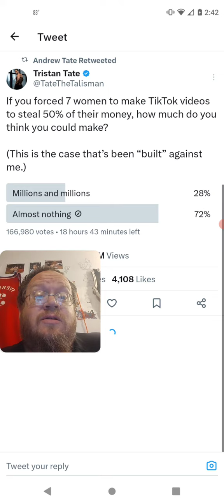Tristan Tate With Great TikTok Poll